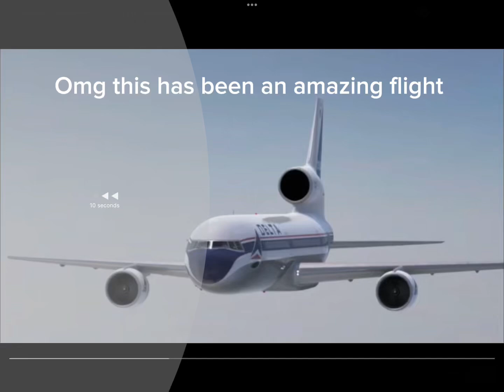If planes could talk delta flight 191 shout-out to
No disrespect to the victims